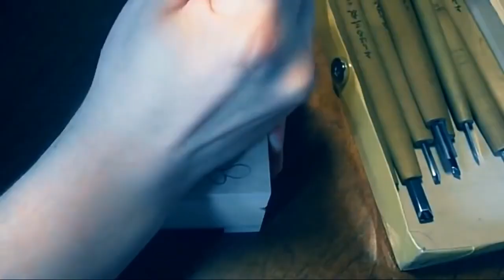Woodworking Projects for Beginners that Sell Fast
Woodwork Plans & Projects | Woodworking Projects That Sell Fast-This video is about woodwork plans and projects, woodworking projects that sell fast. in this video we are going to make a handmade game, Stylish Side Table with Storage Shelf &  Wooden Jewelry Box So watch the video till the end!

□ Liked?